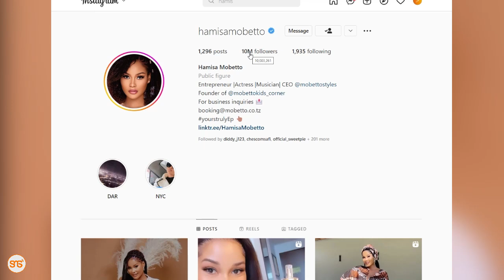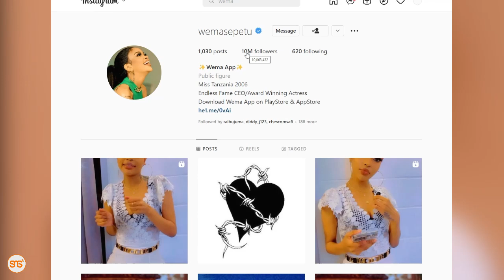Hamisa Mobetto naye afikisha followers milioni 10 Instagram baada ya Wema kupata idadi hiyo pia